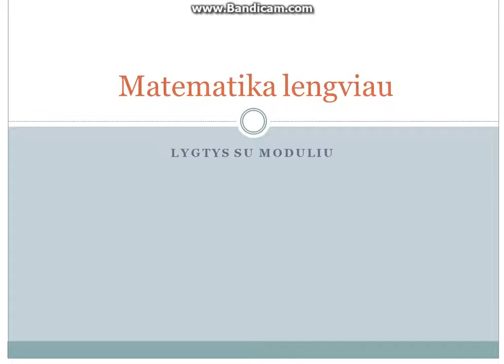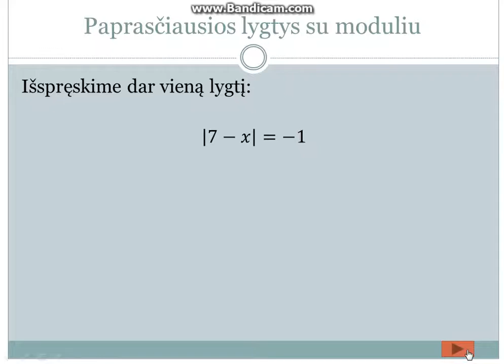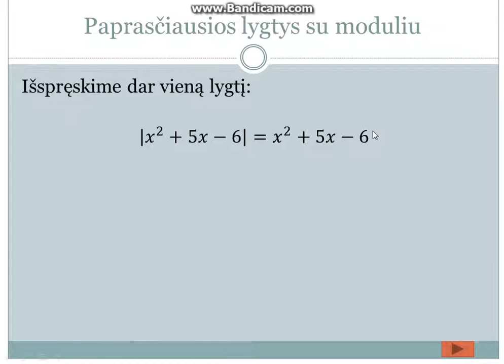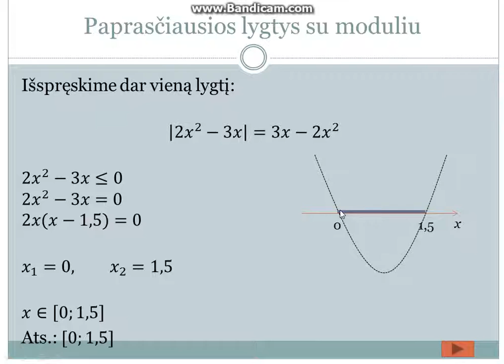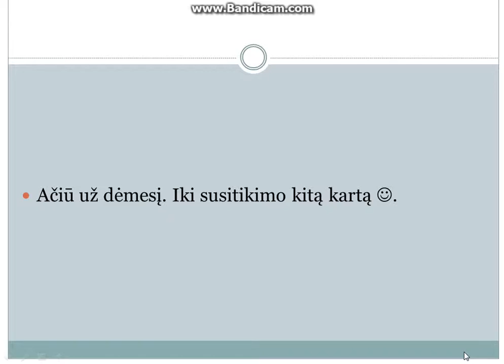Paprasčiausios lygtys su modulio ženklu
Sveiki, šį kartą spręsime paprasčiausias lygtis su modulio ženklu, tikiuosi ši pamoka jums bus naudinga. Jei kyla neaiškumų, juos galite parašyti komentaruose, mielai atsakysiu, iki susitikimo ;)

nepadarė :)